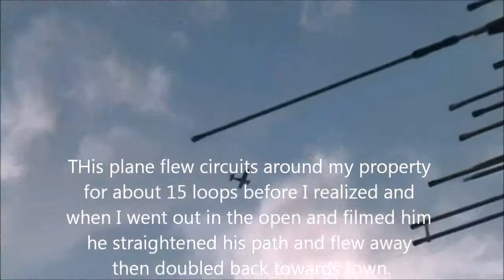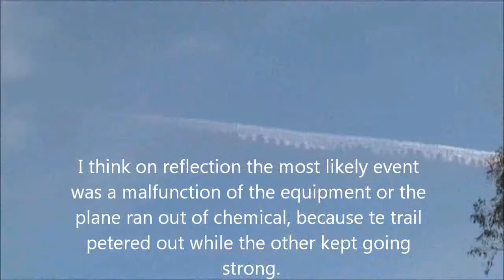Planes Leaving Suspicious Trails Again (Chemtrails)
Even the first light plane that circled my place for about 15 times looks as if it has some kind of tank or other kind of equipment or bulge under the belly, but it didn't seem to be spraying anything. The next day the high altitude sprayers came and kept going all afternoon, they going back the other way about 15 klm's to the east, same planes, Looked like greyish colored to me and medium sized Jets.

Very suspicious.